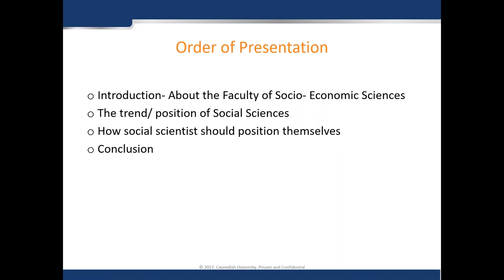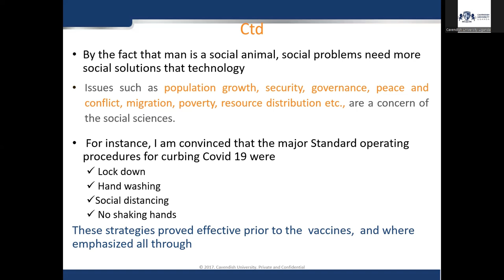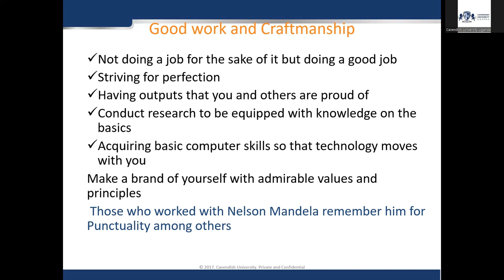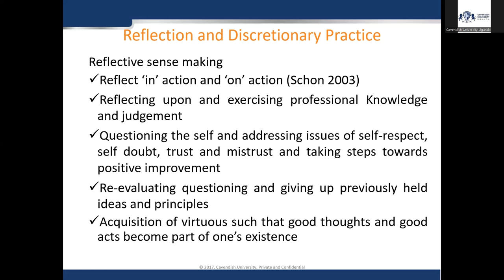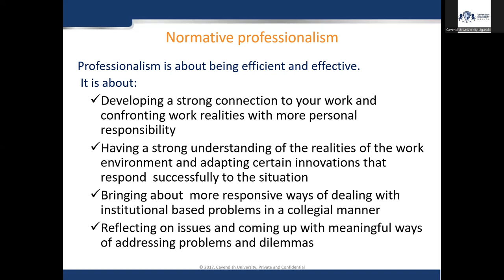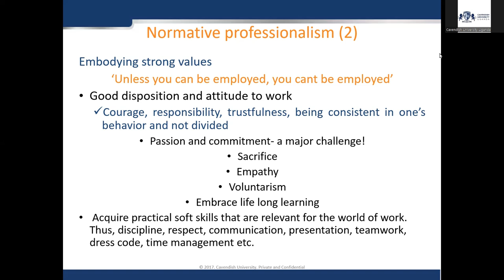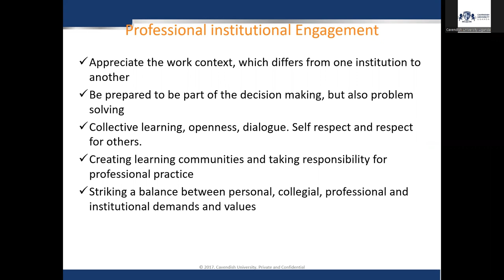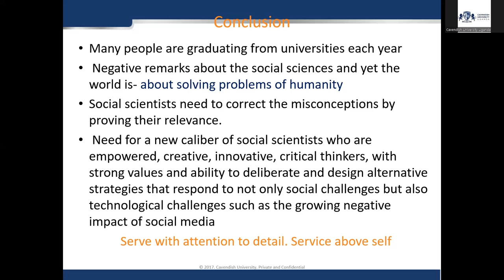Dr. Alice Wabule, Dean of the Faculty of Socio-economic Sciences.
Positionality of Social Scientists in the Era of Technological Advancement. Learn how social scientists can chart their path in the ever-advancing world of technology.